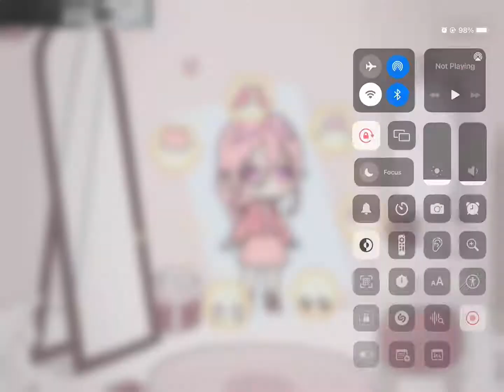Making a character pink theme